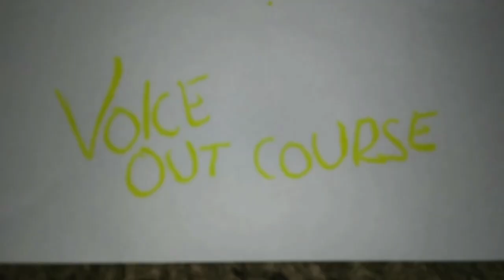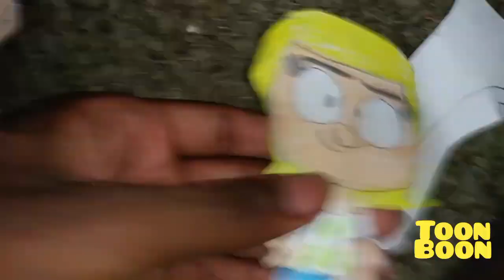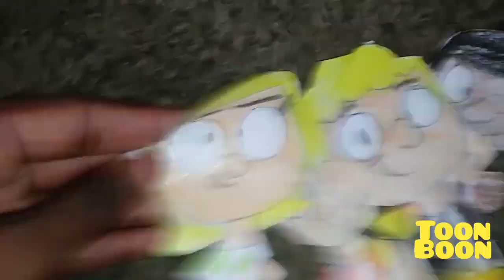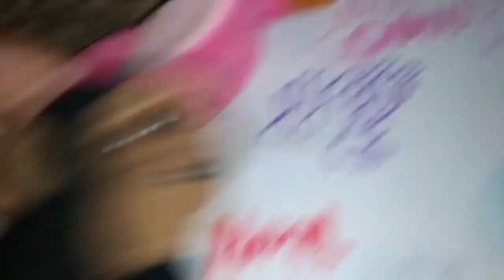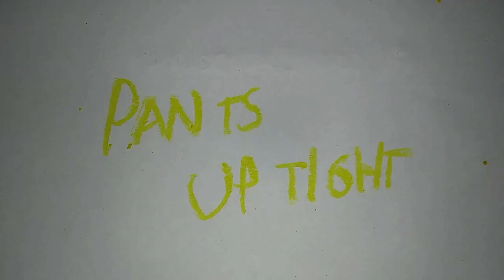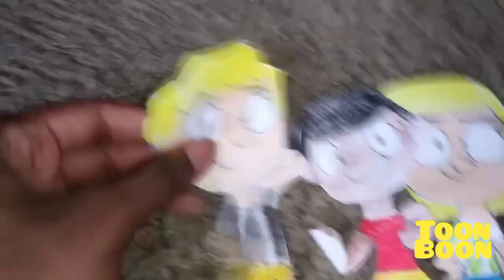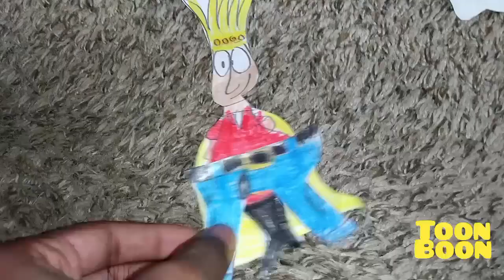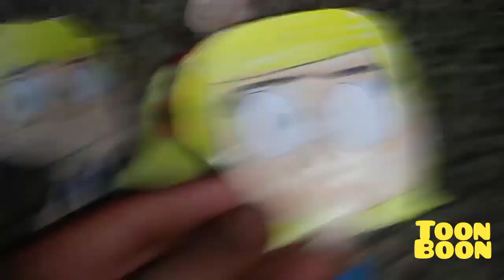August 23, 2024